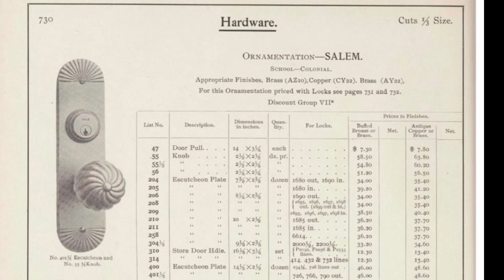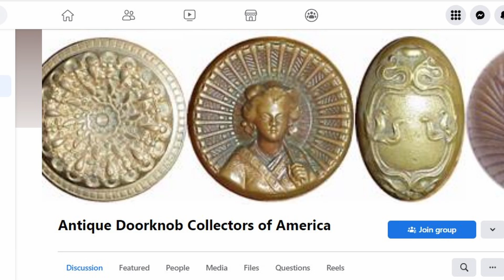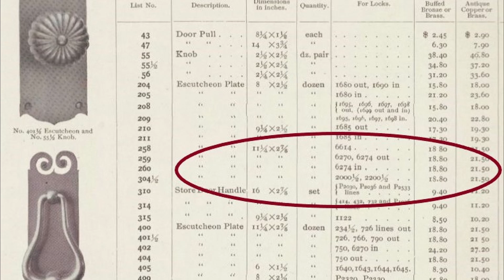S2.43 Getting Our Bling Back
It's hardware day and I am very excited to see what Heather has found.  It was so tragic that someone chose to break in and steal most of the hardware from this house.  We are fairly sure it was sold to someone in Galveston for their house.  I'm sure the buyer had no idea it was stolen but that's of little consolation to us since there is almost no chance of finding it and getting it returned.  The only choice is to search the country for something similar and Heather has been on the hunt. Today we get to see what she's found.

This once abandoned Victorian mansion is undergoing a massive restoration. Designed by noted architect Nicholas Clayton, this Galveston historical treasure is slowly back to life. Restoration of this historic house is not easy, and the extensive yard and gardens add to the complexity and expense.  Preservation of the original features is high on the priority list.  Follow the journey from start to finish.  It’s a tough, hot, sweaty, and very expensive road but worth every minute of it.

The League-Kempner House is a 501(c)3 nonprofit dedicated to saving this magnificent house.

The house needs your help to survive.